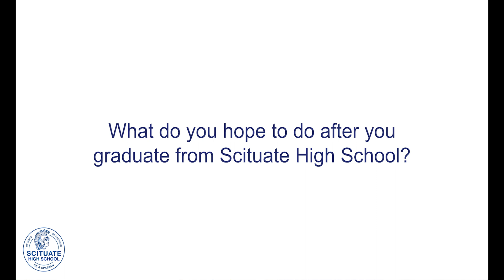Student Interview: Jake Mahoney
Interested in learning more about Scituate High School’s Entrepreneurship Pathway and DECA? Scituate Spartan, Jake Mahoney gives us his inside scoop!